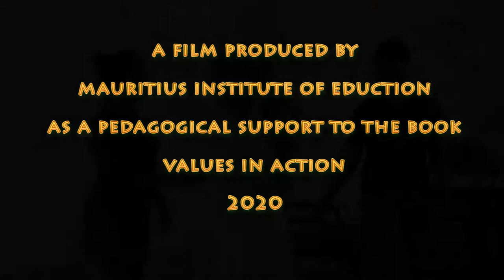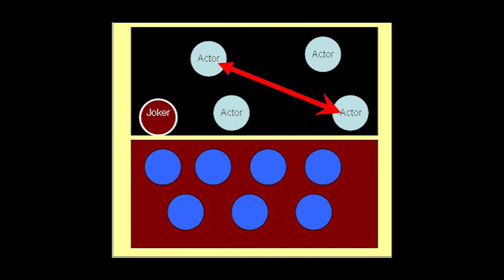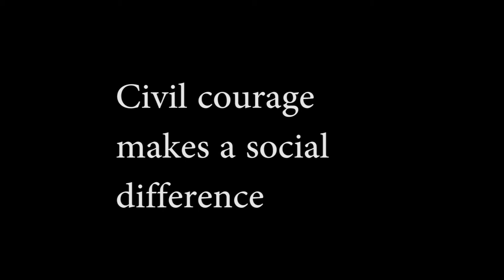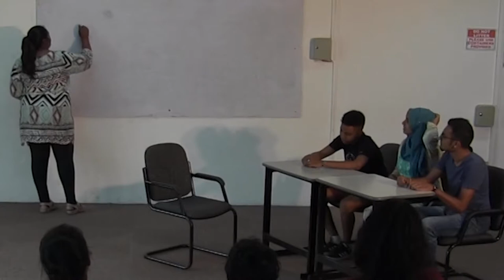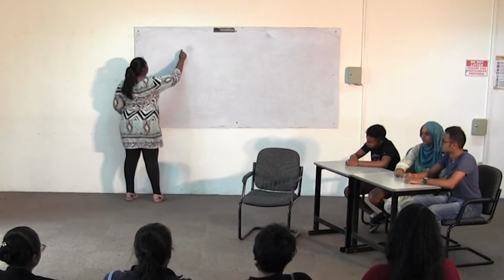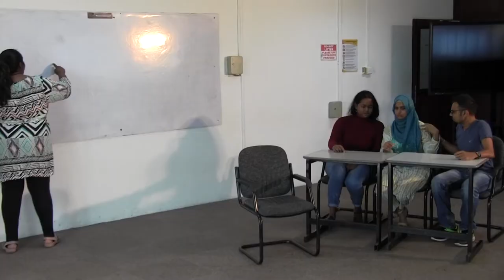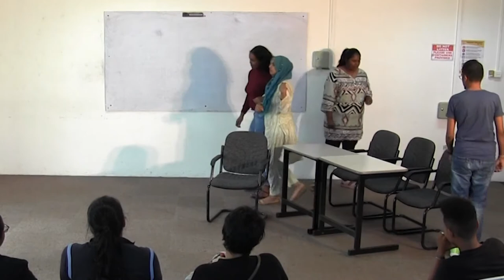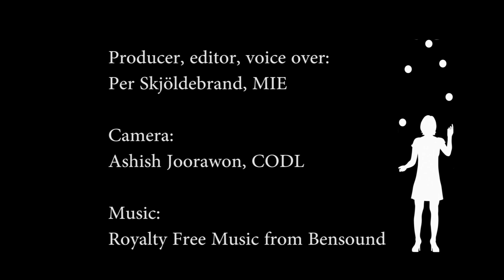Values in Action : Interactive drama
Mauritius Institute of Education produced three films as a pedagogical support for teacher in Mauritius and as a pedagogical supplement to the book Values in Action, during December 2019.
Producer of the films, drama- and dance-lecturer and author of the book, Mr. Per Skjöldebrand, thank the Holistic trainees at TDP HE for their engaged participation in the three films

Interactive Drama

Do we act bravely when we see some one suffering from oppression or do we become a down looking bystander? We have a chance to rehears for reality and become more ready to act.

We are using the term Interactive drama instead of the more public Interactive theatre which point at a more external performance. Like the Role-play, Interactive drama is done in a more internal homogeneous group.
Some of you may have heard the expression Forum Theatre or Theatre of the oppressed and they are related and actually the origin of Interactive drama.

The Interactive drama is presenting a problem to the audience, a problem that escalates from bad to worse. Unlike the Role play the outcome is prepared and rehearsed.

After showing the drama to the audience a first time they are now encouraged, or provoked, to interact when the drama is presented a second time. One or two characters can now be replaced when some in the audience see the possibility to change the outcome. They shout STOP and are invited to replace the actor and take the role of a “bystander”. In our example the student Olive is the replaceable role. The other actors continue to act according to their objectives and desires.

When a spectator becomes a spect-actor no STOP can be made. But after he or she has tried their actions, another spectator can feel free to try another strategy, when the drama restarts again.

The leader of the drama is called The Joker and the function is to be a helpful link between the stage and the spectator, from the start to the end.

Interactive drama promotes civil courage and raises awareness of how you can make a difference for some one in despair.